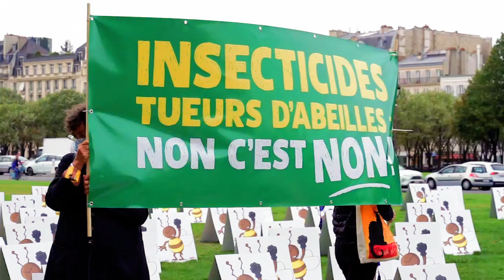Aux Invalides, des dizaines d'apiculteurs en colère contre le retour des néonicotinoïdes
Alors qu'ils avaient fait interdire leur utilisation en 2018, les apiculteurs doivent à nouveau lutter contre les néonicotinoïdes accusé de tuer leurs abeilles.